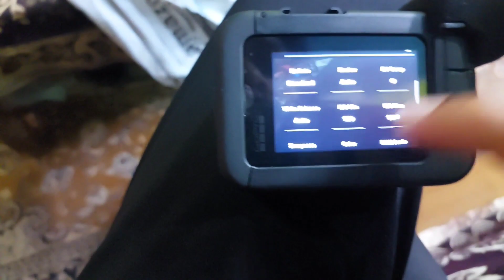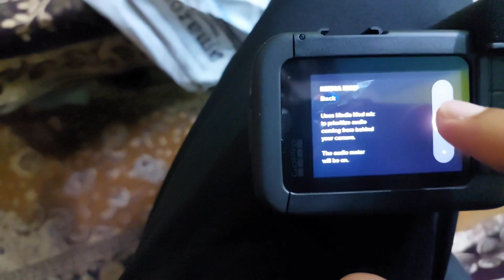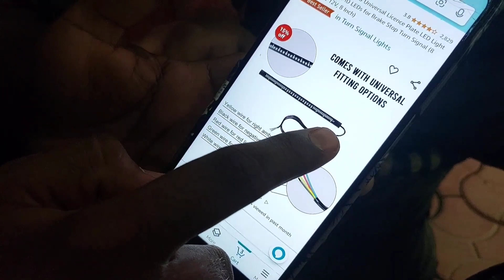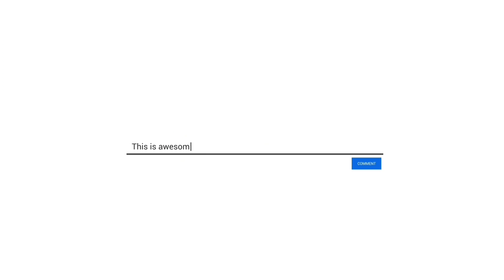GO Pro 10 Media Mod Unboxing | MotoVlog Start | Bike Modification | Rc390 M New Tyre Update..?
GO PRO 10 media mox unboxing.
Motovlog Starting from Now onwards.
Rc 390 tyre update.

My vlog Setup-Gopro hero 10.
Galaxy A735g.
Follow in insta-i_am_aishwary_dubey.